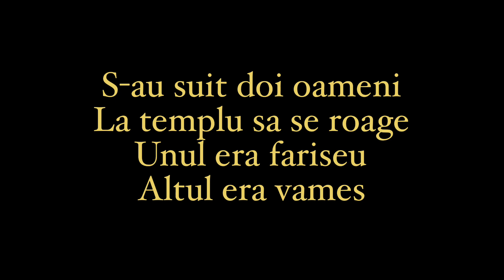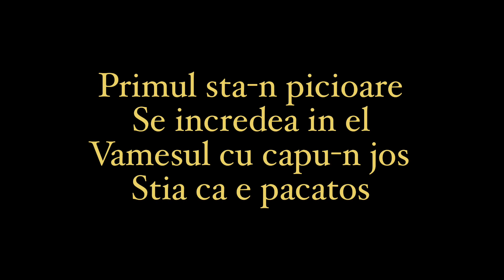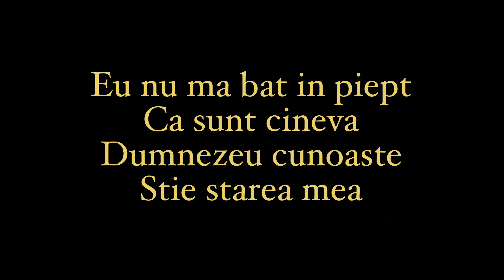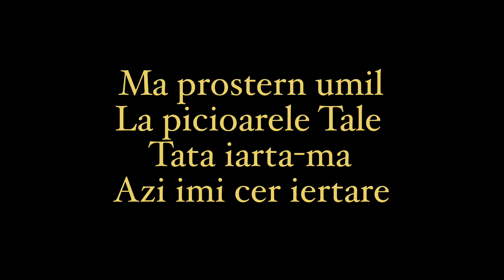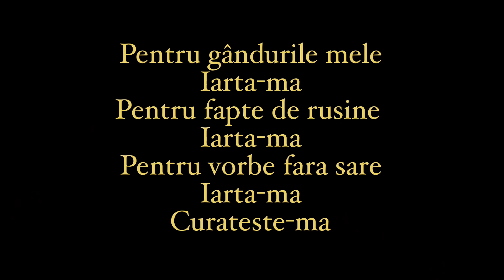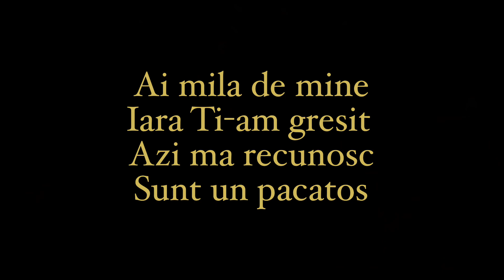19 februarie 2023